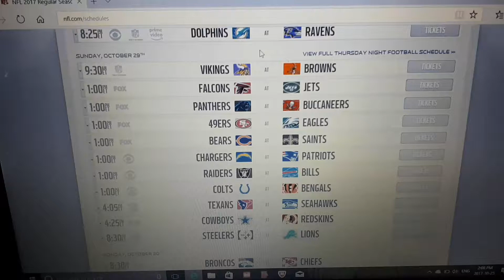NFL week 8 picks